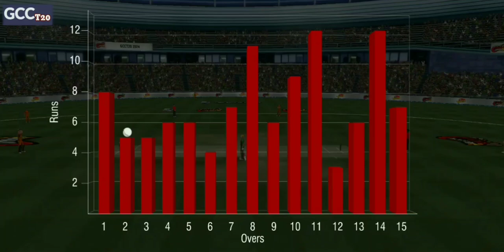GCCT20 2024 Super Bulls vs Riders | Game 43 Highlights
played on 30 Aug